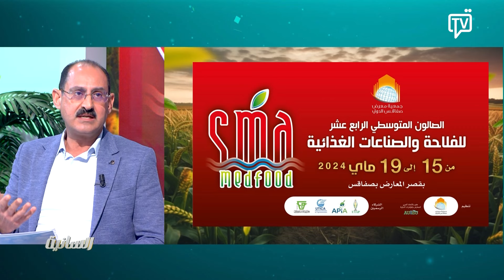السانية essenia | الحلقة 23 الجزء 3